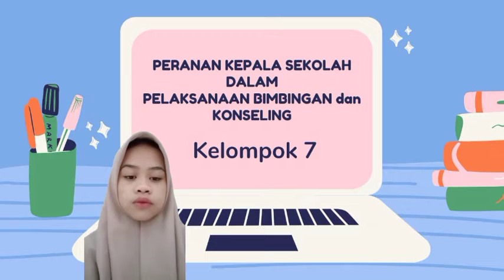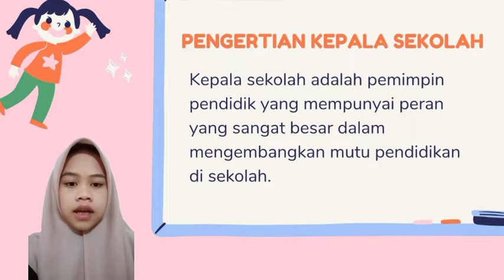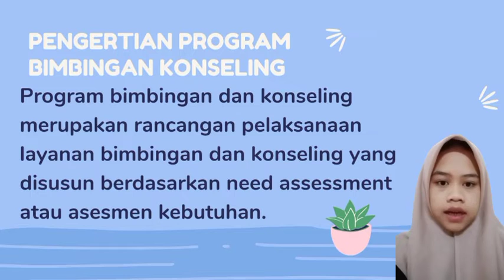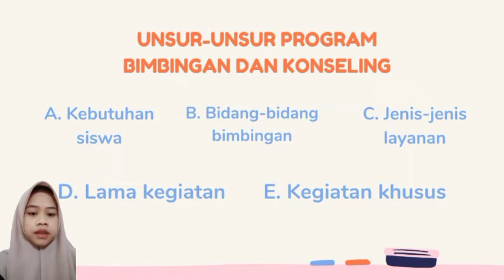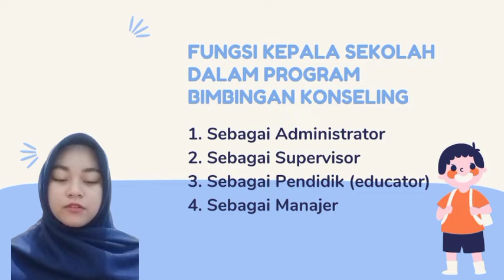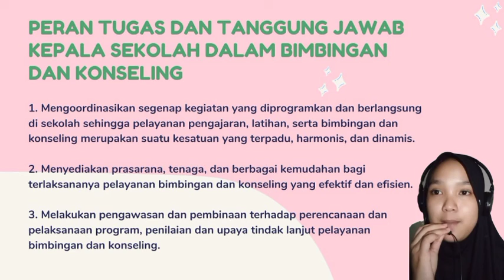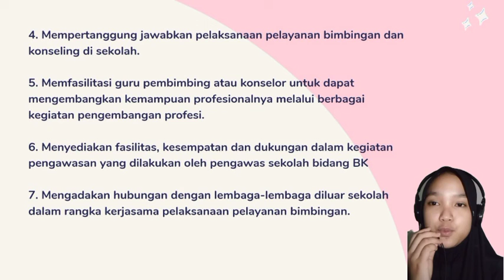Kelompok 7 "Peranan Kepala Sekolah Dalam Pelaksanaan Bimbingan dan Konseling"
Mata Kuliah: Bimbingan dan Konseling
Kelompok :7
1. Najia Fauziah As-Syihab (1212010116)
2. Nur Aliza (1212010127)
3. Raihana Rizqia Fillah (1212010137)